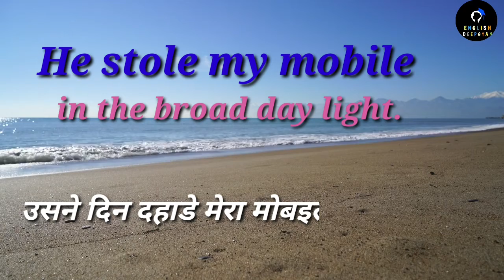दिन दहाड़े को इंगलिश में क्या बोलते हैं ? useful english phrase :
in broad day light .